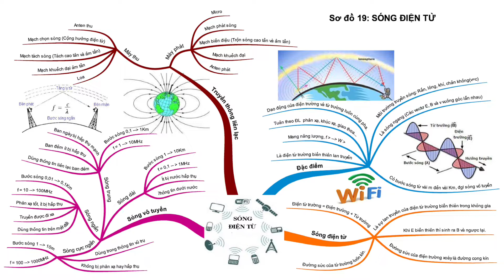Sơ đồ tư duy ôn tập chương 4: SÓNG ĐIỆN TỪ - Vật lý 12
We sincerely thank the images and music of the respected author. We will do the best cooperation
Thank you very much for your comments and support.
The channel will constantly learn and improve to create more interesting and useful videos for the audience.
💓 Thank you, see you in the next videos!